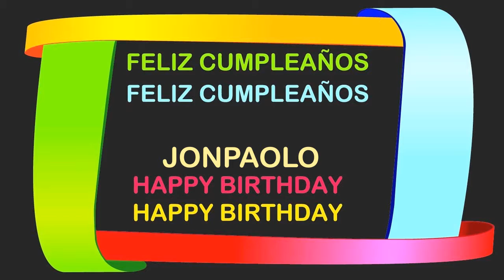JonPaolo Birthday Postcards & Postales